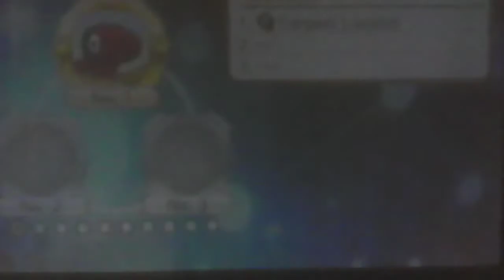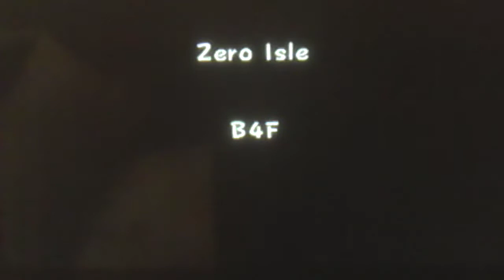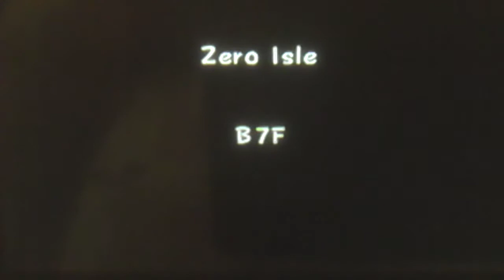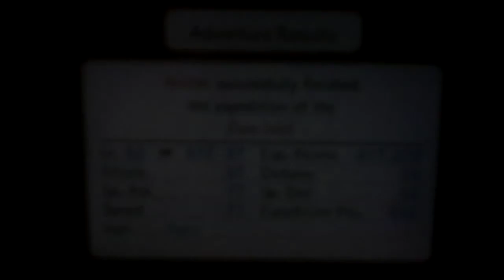Pokemon Super Mystery Dungeon Part 52